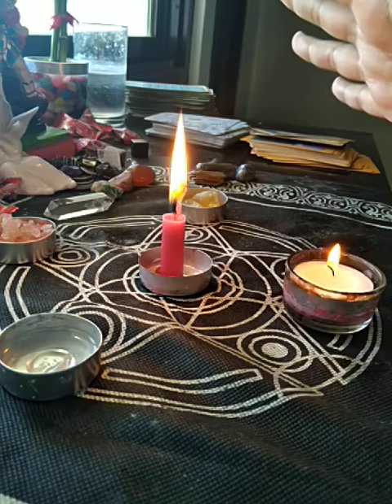HEALING FOR MOTHER EARTH - APRIL 10, 2020